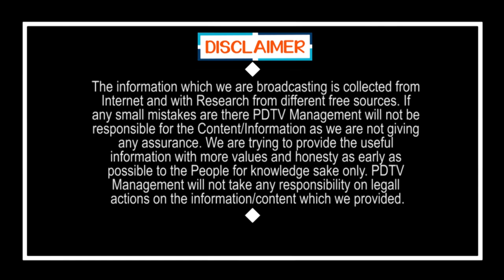Pawan Kalyan Plan Amaravati Tour On 10th | పవన్ మళ్లీ అమరావతికా..? ఎందుకు రిస్క్..?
పవన్ మళ్లీ అమరావతికా..? ఎందుకు రిస్క్..? | Pawan Kalyan Plan Amaravati Tour On 10th | PDTV News